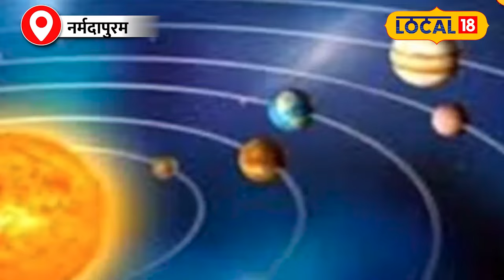Horoscope 2024: Holi से इन राशियों के शुरू होंगे अच्छे दिन, देखें पूरी लिस्ट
Planets have special importance in astrology, especially Mercury has a special place. It is also called the prince of planets and Mercury is also considered to be the planet responsible for communication, mathematics, cleverness and friendship. When Mercury transits or rises in any zodiac sign, the person gets auspicious results and his sleeping part also awakens.
ज्योतिष शास्त्र में ग्रहों का विशेष महत्व होता है, खासकर बुध ग्रह को विशेष स्थान प्राप्त है. इसे ग्रहों का राजकुमार भी कहा जाता है और बुध संवाद, गणित, चतुरता और मित्रता का कारक ग्रह भी माना जाता है. बुध के किसी राशि में गोचर होने या उदय होने पर व्यक्ति को शुभ फल की प्राप्ति होती और उसका सोया हुआ भाग भी जाग जाता है.